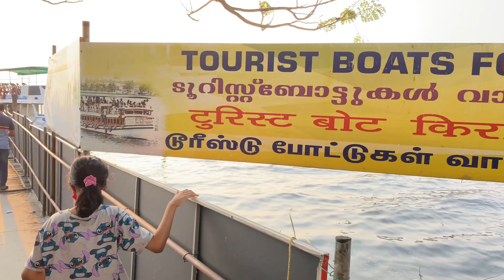Kochi Trip|Lulu mall kochi|Marine drive|Boating|fun trip welcoming 2022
Nithu and kithus first trip with Achu Vava